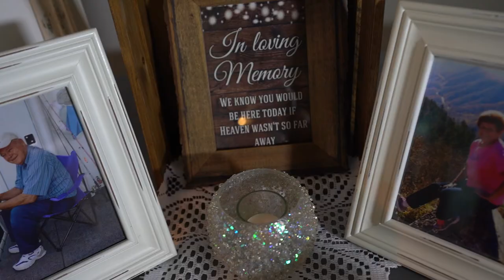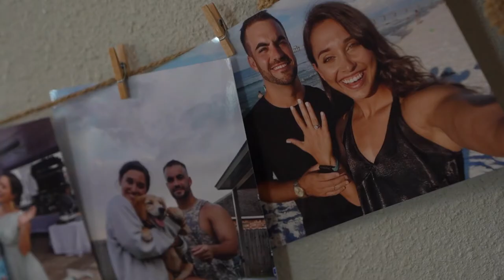Miramar Beach Destination Wedding Film | Eric + Coti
It was a beautiful Miramar Beach Destination Wedding for Eric & Coti, where they tied the knot on the white sand beaches of the Emerald Coast. It was a small, intimate day with a few family and friends, and the two had rented a beach house for all the wedding festivities.

Nicki and her team from Island Sands Beach Weddings were there for set up and coordination, bringing a beach wedding dream to life here in Miramar Beach. Not only was the set up perfect, but the weather held out and gave them a gorgeous sunset during the photo session.

We are thrilled they chose us to capture the memories from their Miramar Beach Destination Wedding!